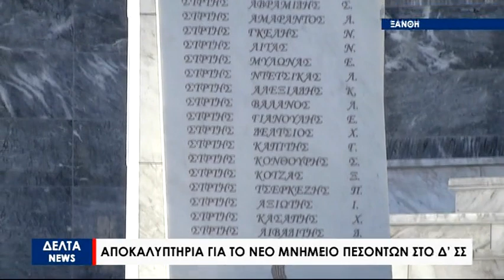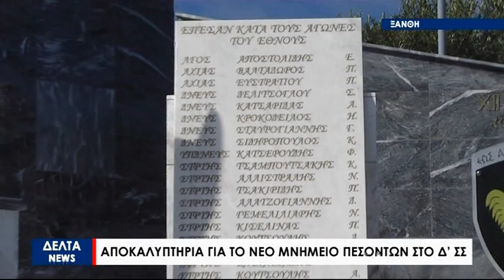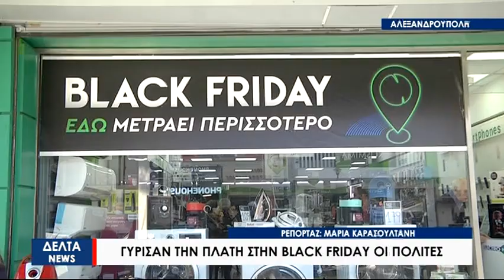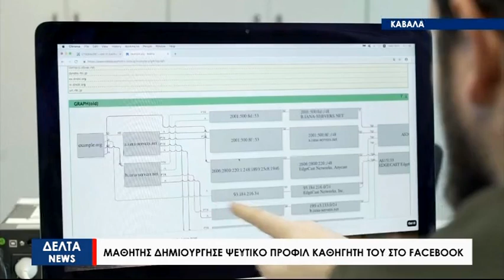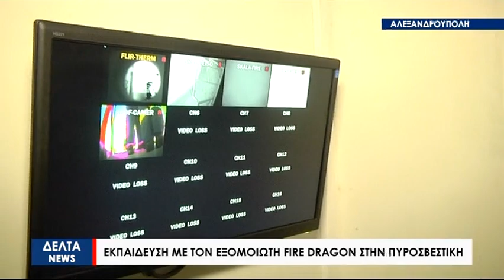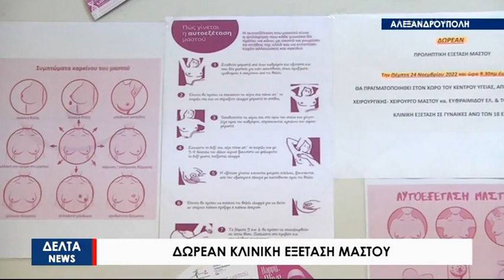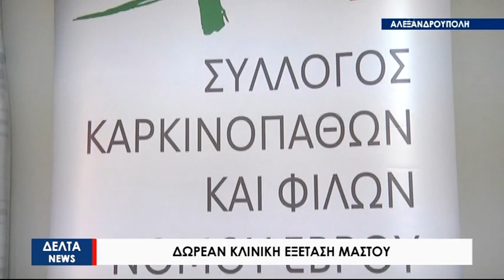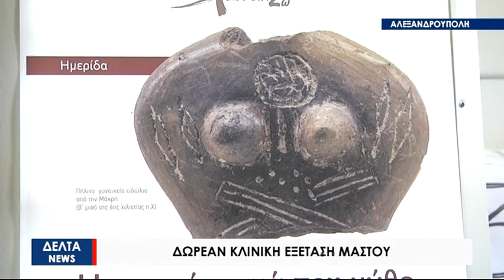ΤΟ ΚΕΝΤΡΙΚΟ ΔΕΛΤΙΟ ΕΙΔΗΣΕΩΝ ΣΤΙΣ 25 11 22